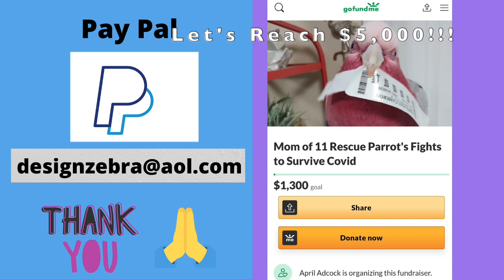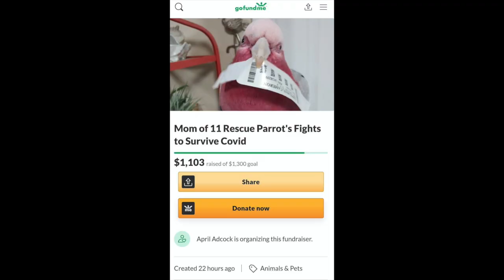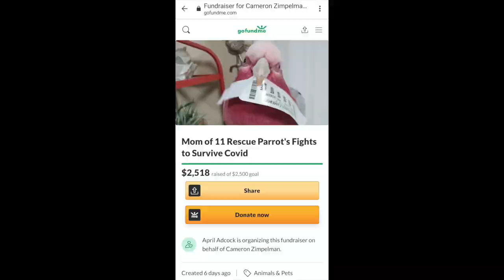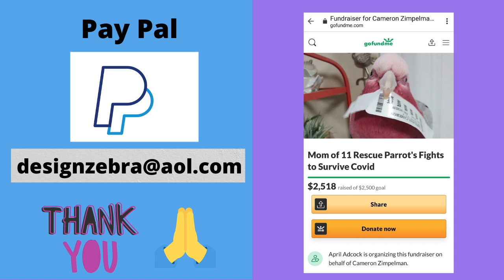Sick Bird Mom of 11 Rescue Parrot's Heartbreaking Thank you to The Bird Community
Bird mom of 11 rescue parrots fights to survive a deadly disease. Life with parrots, especially eleven Rescue Parrots to care for, is a huge expense and commitment! When Cameron Lynn Benedetto, the parrot's mom, lost her job and came down with Covid 14 months ago, finances became tight and they almost lost their home. That is when she decided to do something she had never done before and asked for help from the Bird Community. I made a video on our YT Channel Parrot Playhouse, and people all over started sending pellets and toys for her rescue parrots. 14 months later, Cameron is still very weak and has come down with Covid for a second time fighting for her life. Just the other day, she was rushed to the hospital for chest pains and couldn't breathe.  Sadly Cameron has no medical insurance or funds coming in for food, rent, or utilities. Cameron is getting so frail that after she feeds her birds, she doesn't have the strength to care for herself. The birds were almost out of food last week, and members of the FB Bird Community send emergency food and toys for her parrots.   Cameron told me she will always make sure her birds have food and eat before herself and Her birds come first no matter what! I  made a second video to update everyone on the sad news of Cameron and her parrots. I hope the bird community can once again unite as a Flock and Help Cameron and her beautiful Parrots get through these very challenging times. 💚 Flock Power
April Adcock
Parrot Playhouse

💚If you like to Help Support the Parrot Playhouse Birds and Our Channel.